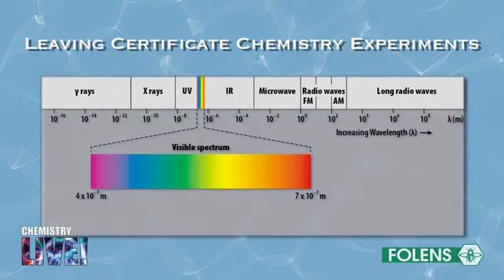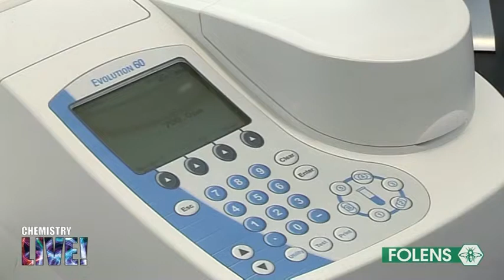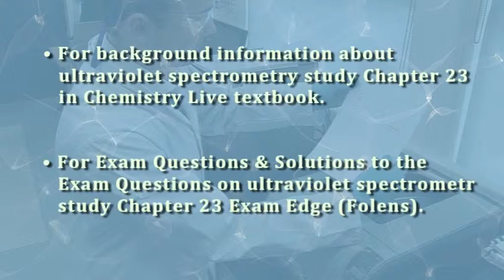UV Spectrometry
Leaving Cert Chemistry
- By kind permission of Folens